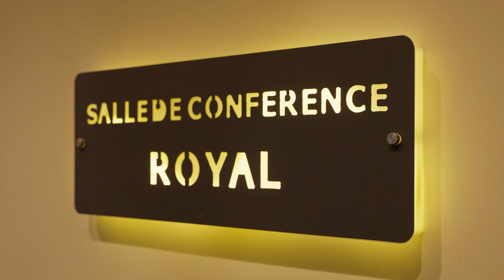Hôtel Ben Aouda - Promo